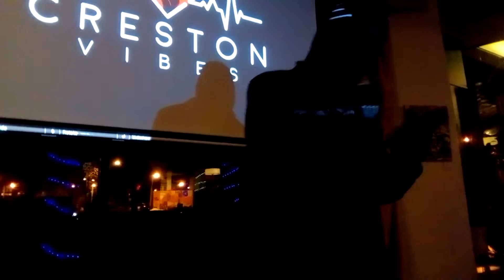Kelvin (sample compilation)